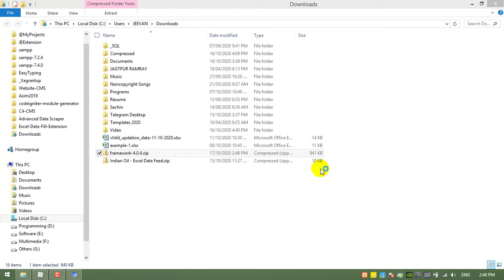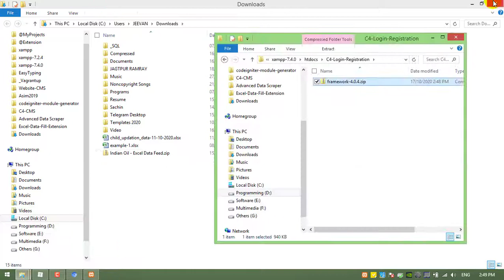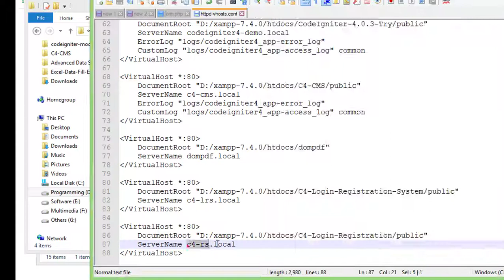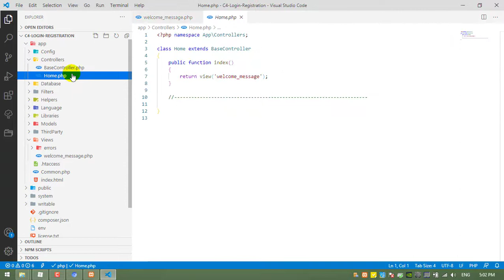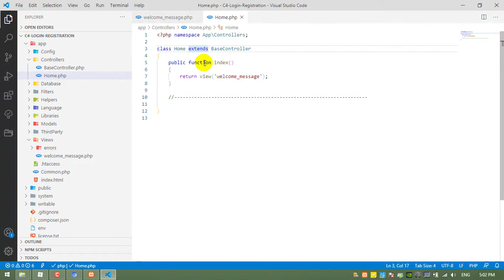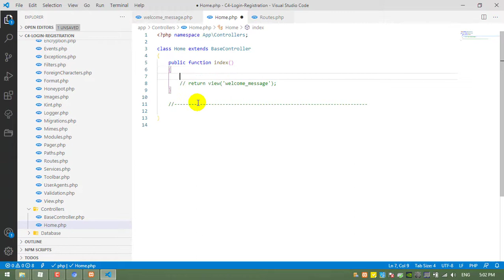#2 CodeIgniter 4 - Login and Registration System Tutorial (Hindi) - CI4 Setup in Local Server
#2 CodeIgniter 4 - Login and Registration System Tutorial -  CodeIgniter 4 Setup in Local Server (English Subtitle)

👉 How to set up codeigniter 4 in the windows xampp  server
👉 Create a virtual host in the Apache server
👉 How to use view and routes in the codeigniter 4

1 Like = More Motivation!

Benjamin Tissot